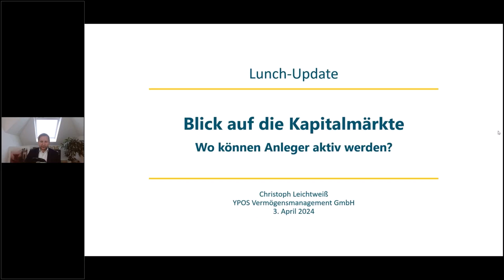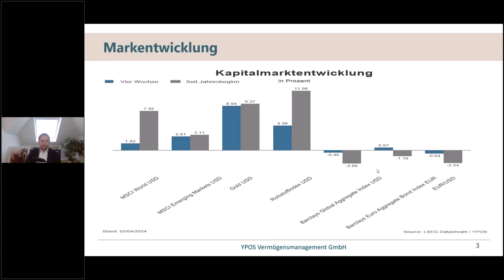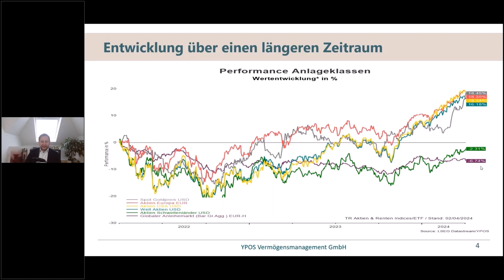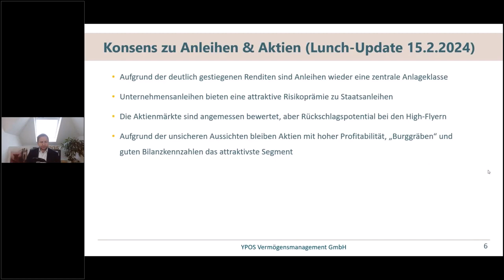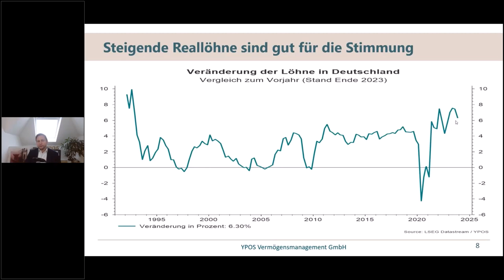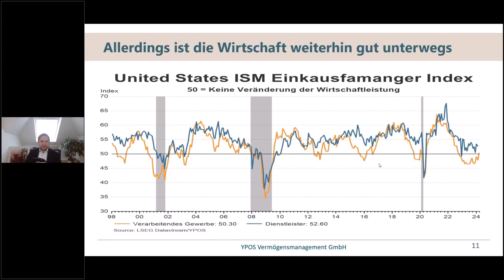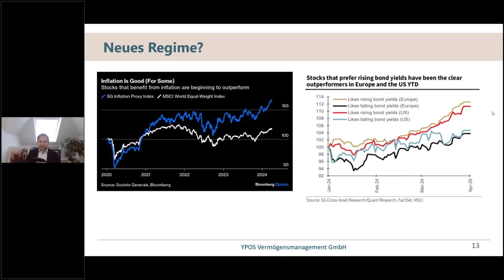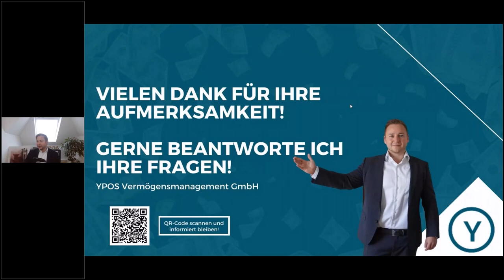Blick auf die Kapitalmärkte: Zyklischer Aufschwung als Risiko?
Die Themen:
Marktbewegungen im Überblick: Aktien, Gold und Rohstoffe mit Rückenwind, Anleihen mit Gegenwind
Marktkonsens im Angesicht aktueller Konjunkturdaten: Zyklischer Aufschwung statt sanfter Landung?
Portfoliokontext: Kernpunkte für Anleger & Wo sind aktive Entscheidungen notwendig?